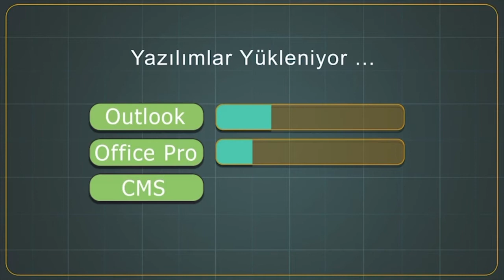Bulut Bilişim’e İlk Adım ! Bulut Teknolojisi Nedir?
Verilere tek noktadan ulaşma ve yönetme kolaylığı sağlayan Bulut Bilişim Teknolojisi’nin ABC’sini öğreniyoruz.

Veri üretiminin hızla arttığı günümüzde Bulut Bilişim teknolojisini kullanarak, hayatımızda fark yaratmak mümkün. Verilere tek noktadan ulaşma ve yönetme kolaylığı sağlayan Bulut Bilişim dünyasına ilk adımı atıyoruz. Bu eğitimde güvenlik altyapısını, elektrik, iklimlendirme, internet kesintisi, müşteri memnuniyeti gibi ayrıntılarla Bulut Bilişimi yakından tanıyacağız.